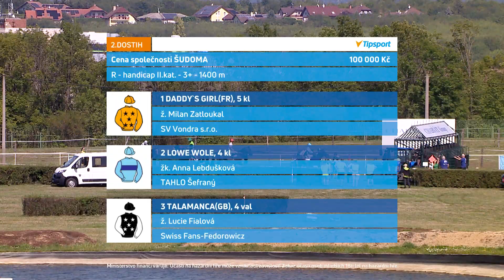Dostihy Most 24. 8. 2024 - 2. dostih - Cena společnosti Šudoma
103. Svatováclavská cena Charvát Group a Velká letní cena Ústeckého kraje byly v sobotu 24. srpna vrcholy největšího mítinku sezony na Hipodromu Most. Internetová televize vám nabízí záznamy všech osmi dostihů tohoto slavnostního odpoledne.